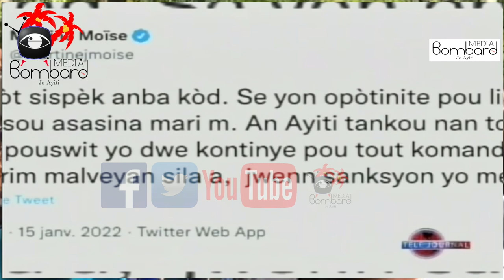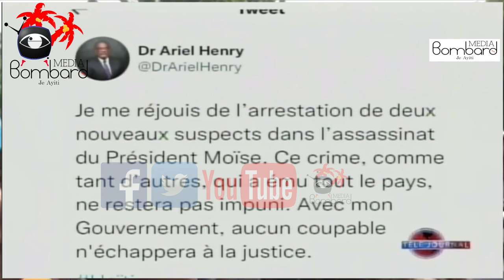John Joel Joseph Simaye Lajan Jamaique Pou Pa Revele Identite Li